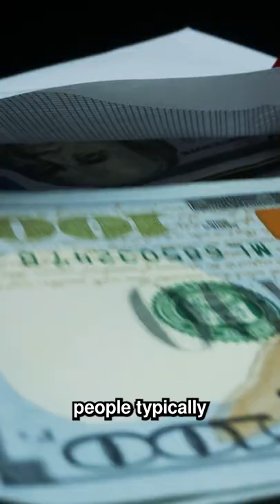How The Rich Make Money